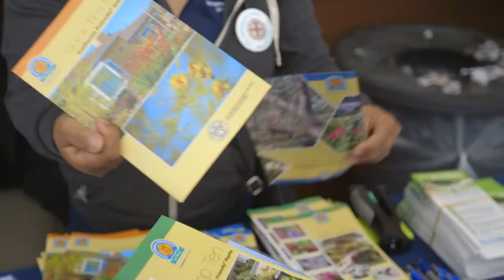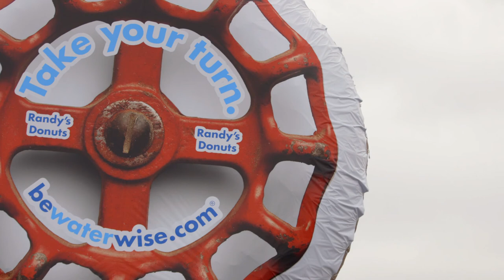Be Water Wise Day at Randy's Donuts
Be Water Wise Day at Randy’s Donuts reminded Southern Californians about lots of ways to savewater. With delicious donuts and the Randy’s Donuts sign, we celebrated water conservation. Let’s make every day a BeWaterWise Day. Save water, save California.